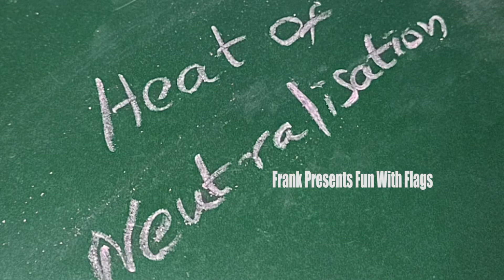Fun With Chemistry - Heat Of Neutralisation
Hi Guys,

Welcome to the Premiere Episode Of Frank Presents 'Fun With Chemistry'. Lets Learn About 'Heat Of Neutralisation'. Try To Watch The Whole Video and Have Some Fun!.